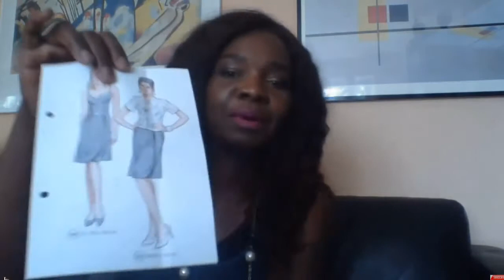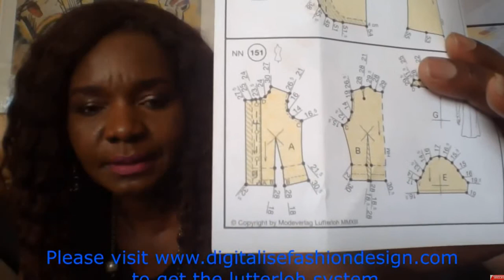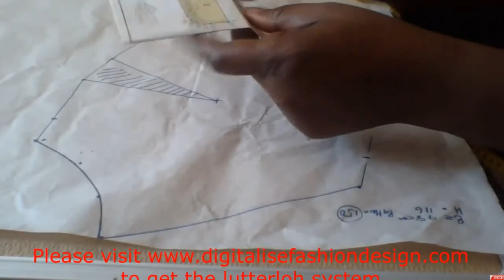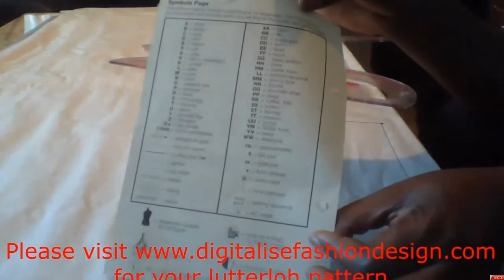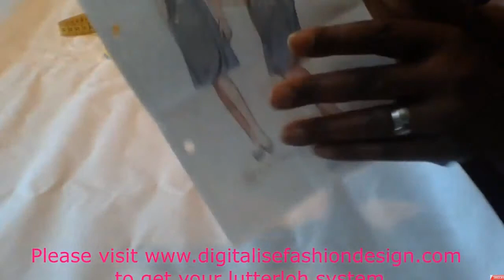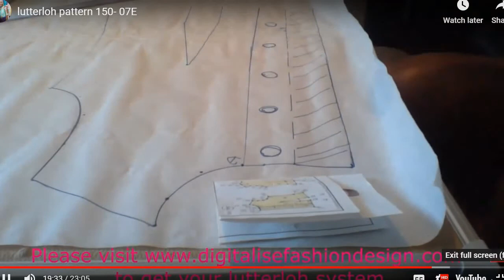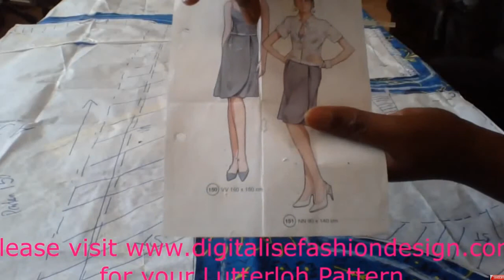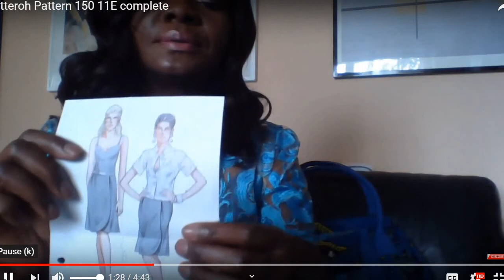LEARN HOW TO USE THE LUTTERLOH PATTERN FOR THE BEGINNER. CUTTING A FULL STYLE.LUTTERLOH PATTERN 150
A detailed video of how the lutterloh  pattern making system can be used to cut a dress.This is a detailed video on how to use the lutterloh pattern system for the beginner.A practical hands on illustration showing how to cut pattern 150 from the lutterloh catelog .
All you need is to measure your burst and measure your hips
with this lutterloh guide using the lutterloh system, you will learn how to sew and learn pattern making.
This video is about my African styles using lutterloh pattern making system.You will also learn dress making using lutterloh patterns. .This is a dressI made with just my burst and hips measurement AND IT TURNED OUT QUITE FITTING.

FIND BELOW SOME DEATAILED LUTTERLOH PATTERN ILLUSTRATION VIDEOS